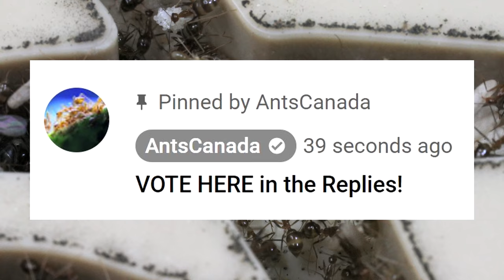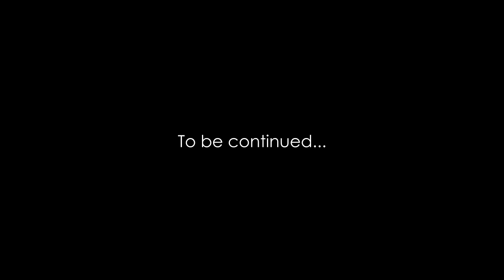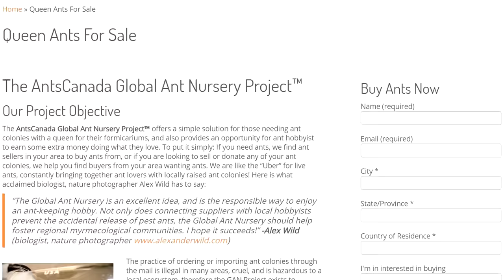How I Revived My Yellow Crazy Ants | AC Hybrid Nest & AC Ant Tower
It's been a very tough year in the Antiverse, i.e. our Ant Room. My longtime yellow crazy ant colony has finally expired, with the final queen passing away just last week, however I do have some good news to share.